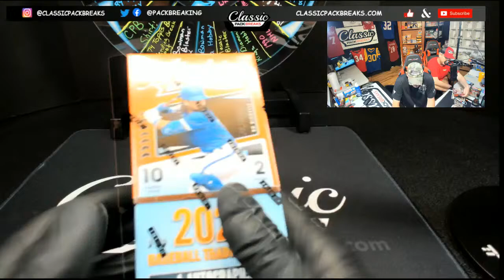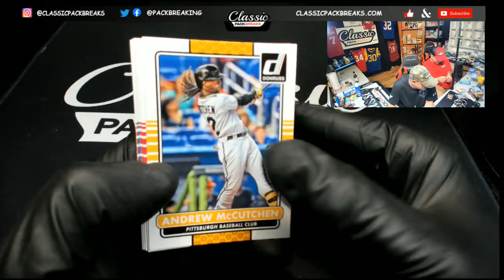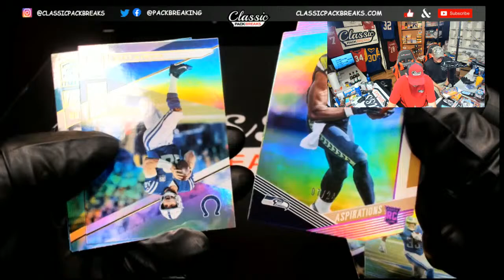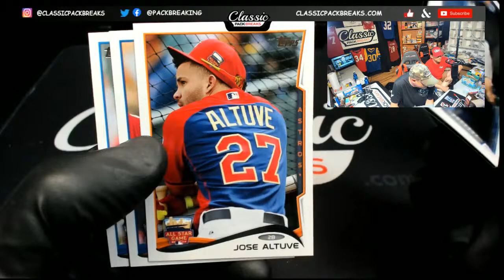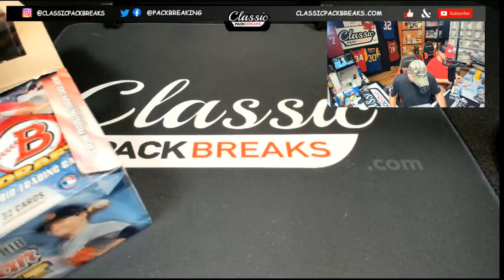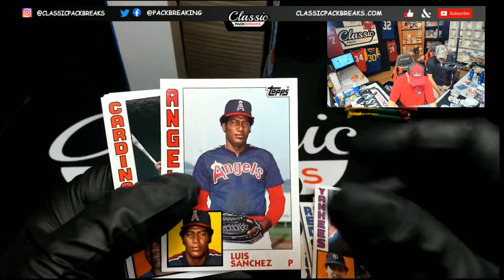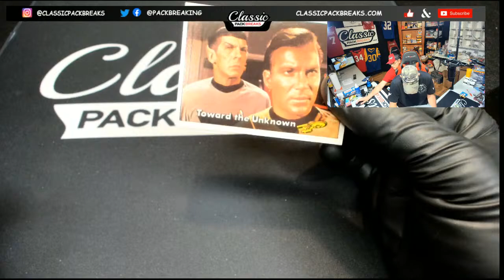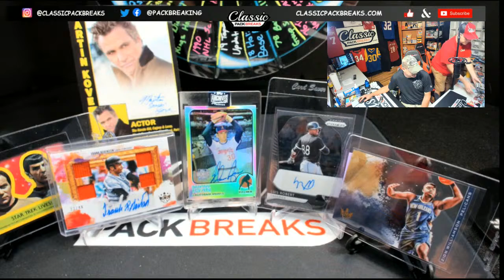LIVE BREAKS!! SNL!! JOIN THE FUN AT Classicpackbreaks.com 7-11-20